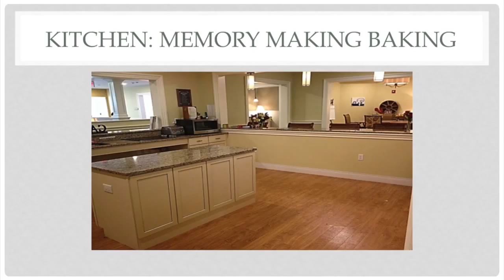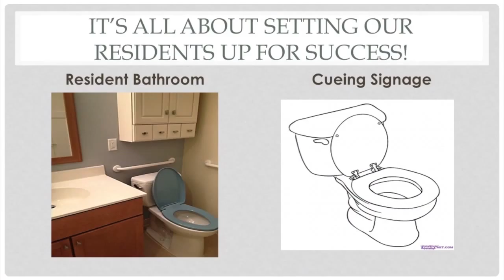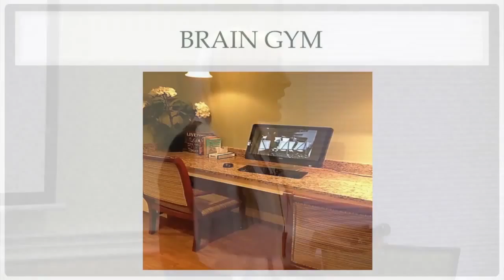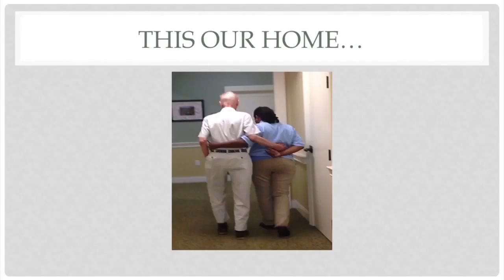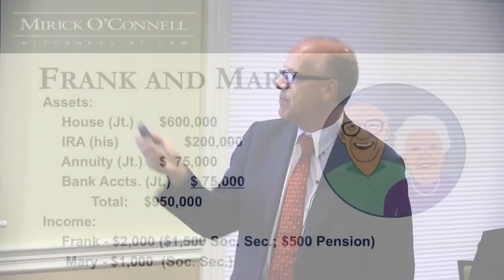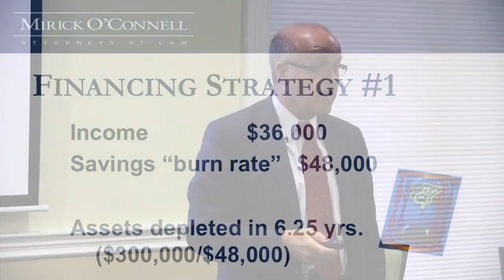Managing your Resources - Wayland - (Part 4) 9-9-14